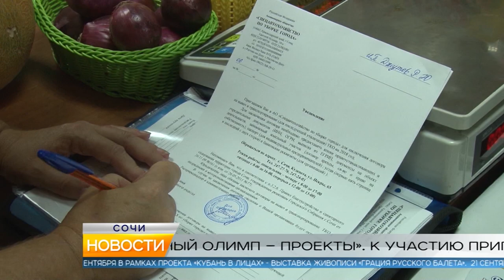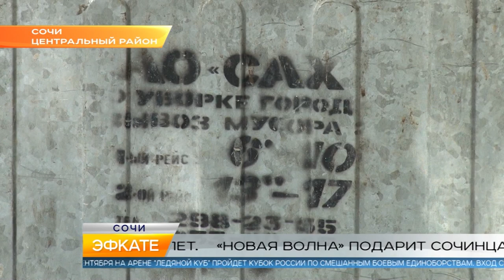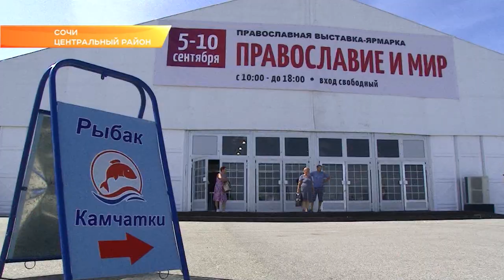Новости Сочи (Эфкате РЕН REN TV) Выпуск от 05.09.2018